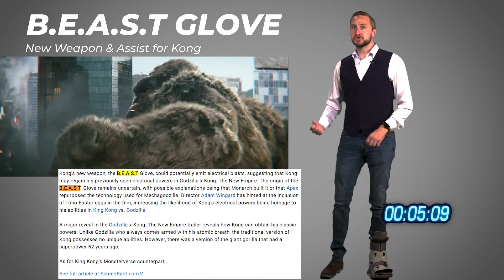MINUTE MAN: 3 Big & New Additions w/ Godzilla X Kong: The New Empire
Godzilla & King Kong are teaming up again in GXK: The New Empire.

Here are three big, new additions this Adam Wingard kaiju movie gives us - both new to the MonsterVerse & monster movies.

What’s your favorite MonsterVerse movie so far?